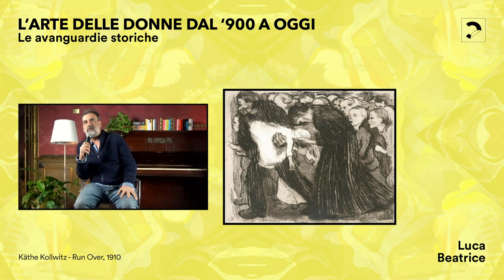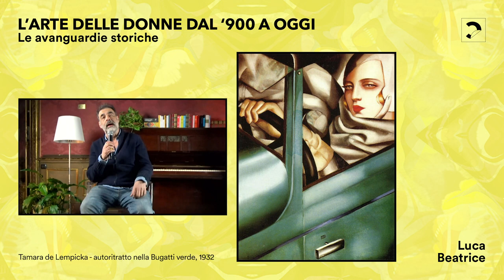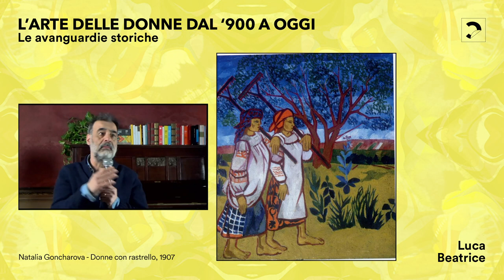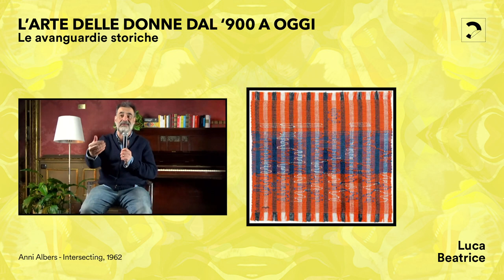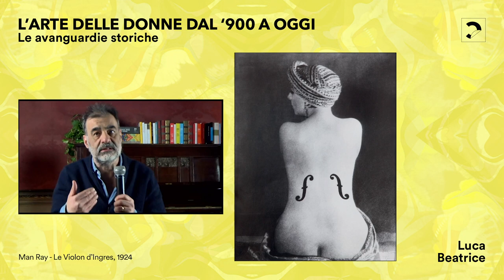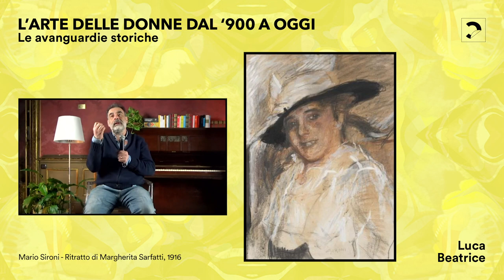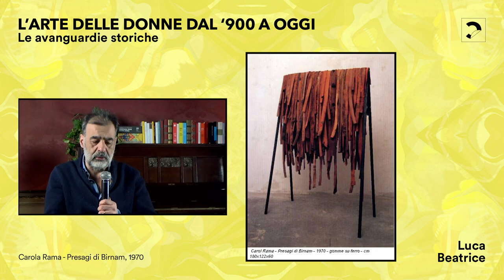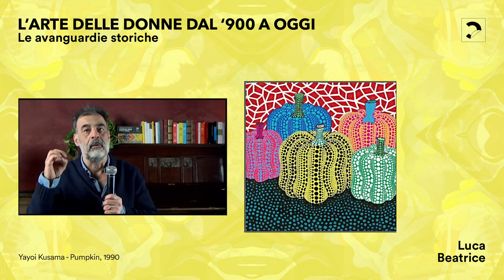Lezione di Luca Beatrice: Le avanguardie storiche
Tra Futurismo, Dada e Surrealismo emergono nell’Europa del primo ‘900 figure davvero interessanti, provocatrici e sopra le righe. Presto si diffonderanno alcune icone dell’arte donna: Tamara de Lempicka, Frida Khalo, Carol Rama, Margherita Sarfatti. La prima lezione del corso online di Luca Beatrice "L’arte delle donne dal ‘900 a oggi" è dedicata alle avanguardie storiche.

Nell'ambito di Desiderare il mondo - linguaggi, corpi, icone.